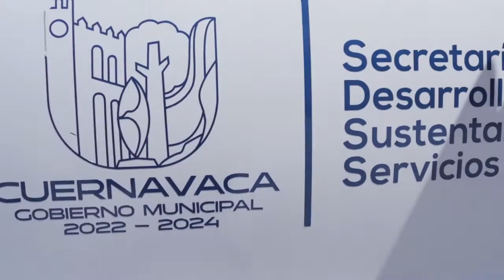Ciudad y Campo| Pablo Aguilar Ochoa l T1 E36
Hoy en cuidad y campo nos acompaña Pablo Aguilar Ochoa, Secretario de desarrollo sustentable y servicios públicos de Cuernavaca.